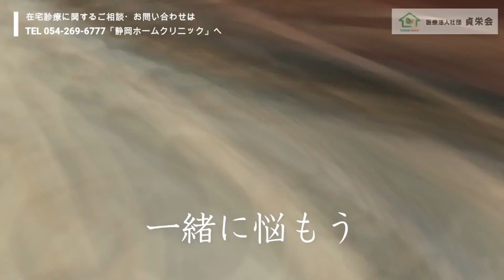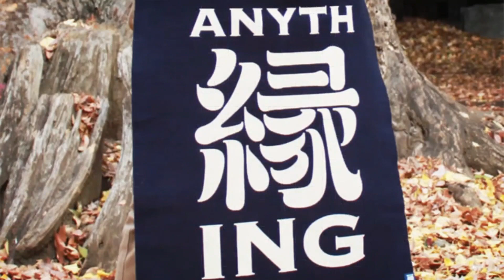2022.11.26 松尾貴臣「MY HOMI LIVE VOL.159」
›同志紹介（ゲスト　漫才師、講演家、オフィス星野トーオン高知校代表　中山まさとも氏）

自宅スタジオ「こころざし音楽工房」にて
毎週土曜日18:03から「MY HOM“I” LIVE」
毎週木曜日21:03から松尾貴臣ツイキャス、略して「オミキャス」
配信中！

【松尾貴臣オンライン】

▽LINE公式アカウント - ぜひご登録ください！

▽ツイキャス - 毎週木曜日21:00オンエア！